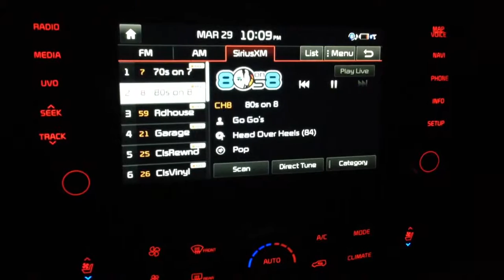Head over heels in the car